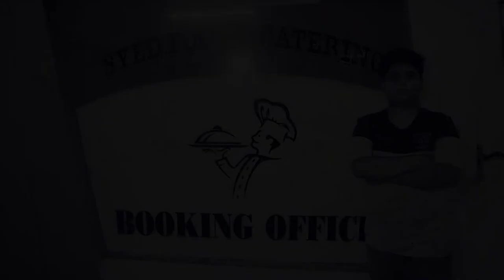syed food & cattering short teaser !foody !foodlover !tikka !karahai !katakat